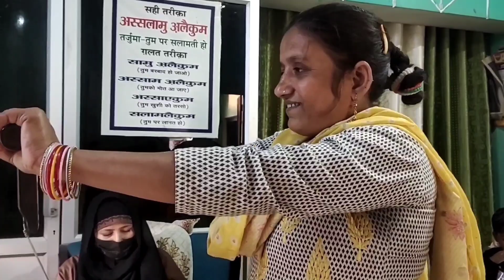Agar Rehna Hai Fit Toh Ye Video Na Kariyega Miss||Health Related